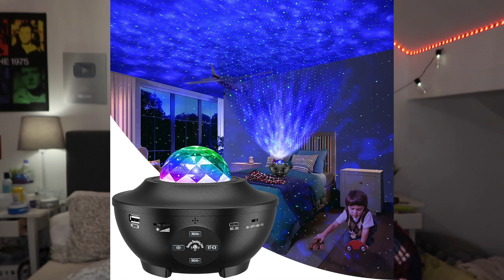my christmas wishlist 2020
Christmas wishlist 2020 hehe xoxox

I'm 16 for everyone who always asks LOL

I use canon G7X and Final Cut Pro